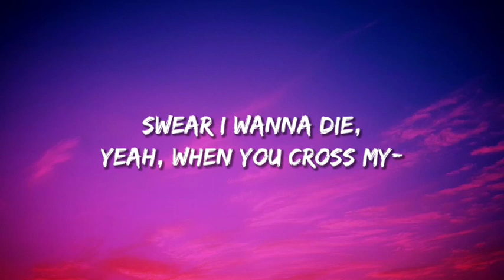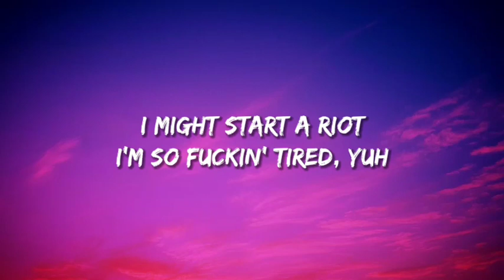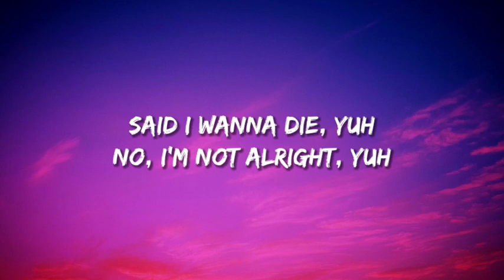XXXTENTACION - Hope (Lyrics)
🎤Lyrics: XXXTENTACION - Hope

Yeah

Rest in peace to all the kids that lost their lives in the Parkland shooting
This song is dedicated to you

Said I wanna die, yuh
No, I'm not alright, yuh
I might start a riot
I'm so fuckin' tired, yuh

So what's up? What you say?
Feelin' good, I'm feelin' great
Tired of the fuckin' hate
Stackin' cheese all on my plate

So outside of my misery, I think I'll find

Comment❤ if you like this song🎵

song,best song,trending song,trending,lyric